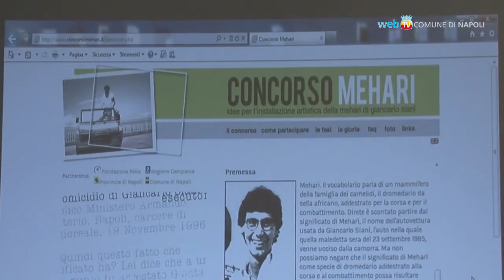Mehari, un concorso di idee in memoria di Giancarlo Siani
In ricordo del giovane giornalista napoletano assassinato dalla camorra, il Comune  promuove il Concorso Mehari per la progettazione artistica e l'installazione dell'autovettura di Giancarlo Siani nella rotonda di Via Caldieri.